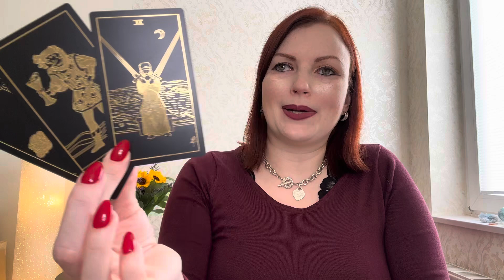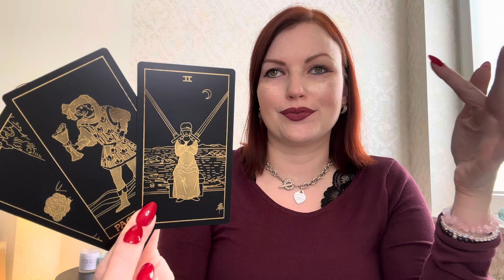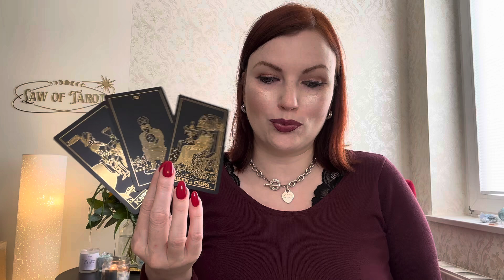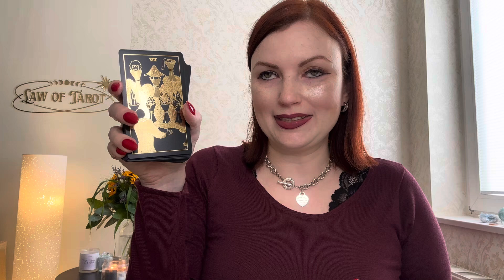Stier ♉️ Jemand kann nicht loslassen - Geheimnisse & tiefe Gefühle Mitte September - Mitte Oktober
Hallo lieber Stier, hier findest Du meine  Legung für Mitte September bis Mitte Oktober 2024 - viel Spaß beim Anschauen :)

Vielen Dank! ♥️

Verwendetes Kartendeck:

Gold Foil Tarot: